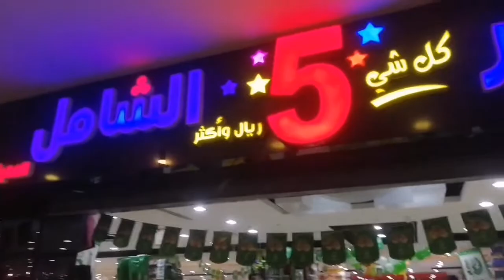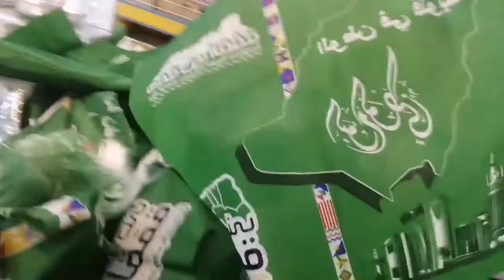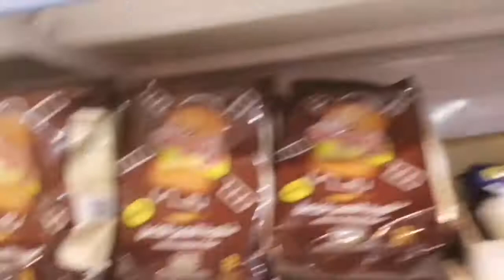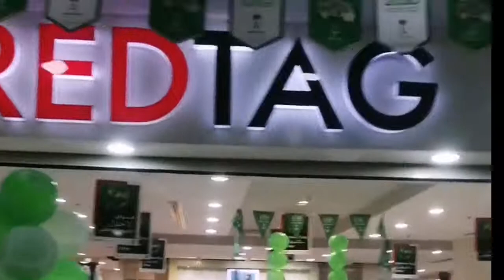5 Riyals mall in jeddah||Saudi Arabia||5 riyal shop||cheapest price shopping|by n.g tv